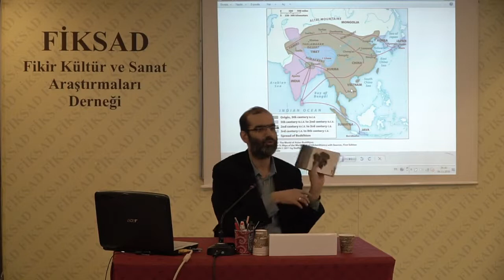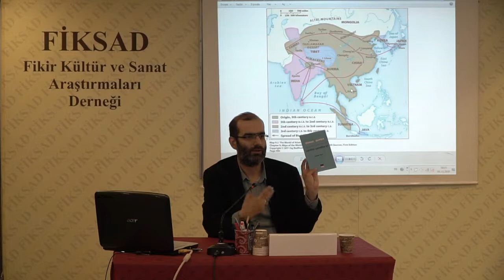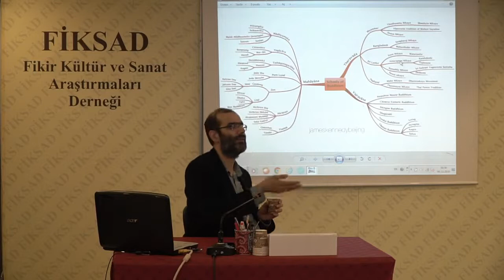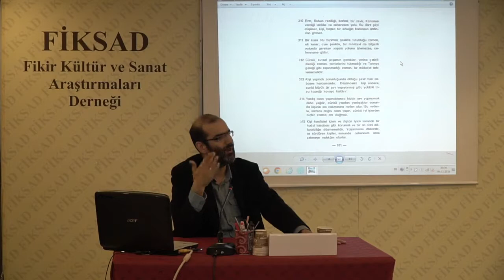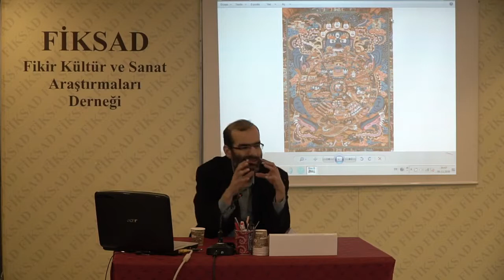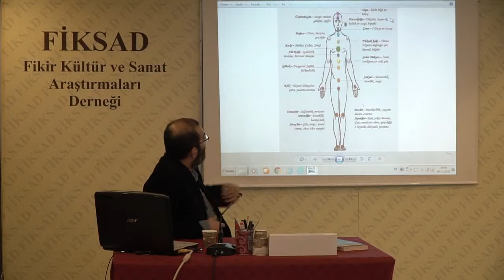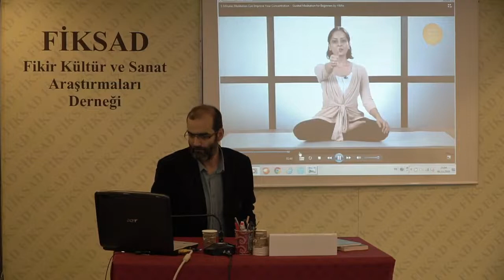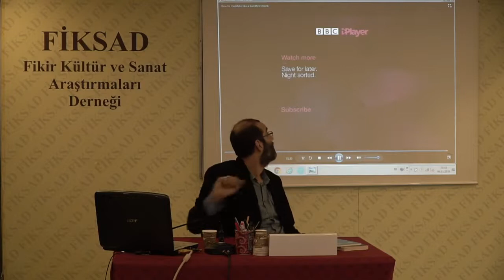DinlerTarihi -7- Budizm 2. Kısım - Bülent Şahin Erdeğer